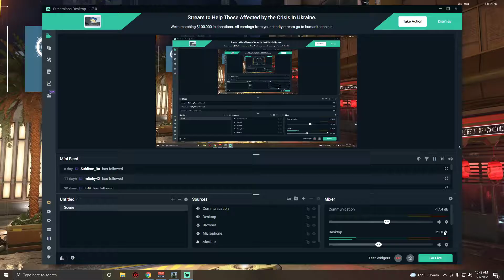Halo Infinite FFA Slayer on Streets (Austinmp-3/7/22)